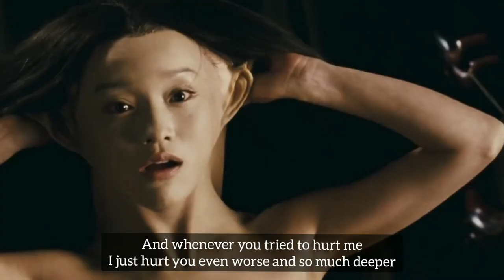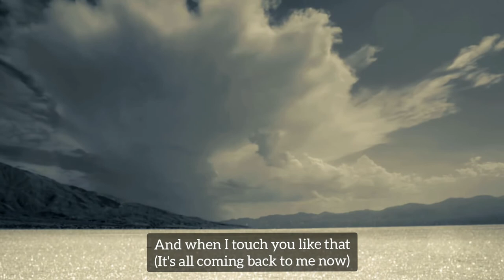It's All Coming Back To Me Now | Painted Skin (2008) | Full Movie with Lyrics [MUSIC VIDEO VERSION]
Movie - Painted Skin (2008)
Song - It's All Coming Back To Me Now
Lyrics - 123 Lets Go
Singer - Phyu Phyu Kyaw Thein
Original - Celine Dion